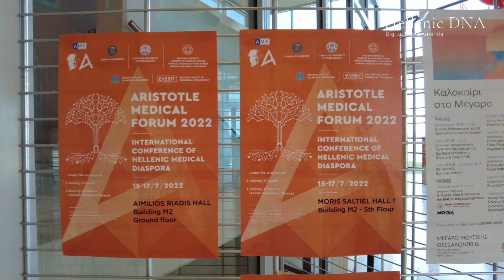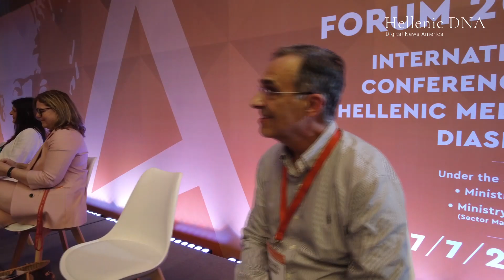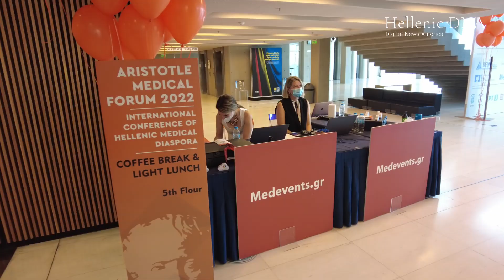Ελληνοαμερικανοί καταξιωμένοι επιστήμονες στο 1ο Παγκόσμιο Πανομογενειακό Ιατρικό Συνέδριο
Οι καταξιωμένοι Ελληνοαμερικανοί επιστήμονες που τίμησαν το συνέδριο, όπως ο Σπύρος Μεζίτης, η Στέλλα Λυμπέρη, ο Ηλίας Ηλιάδης, Αλεξάνδρα Τουρούτογλου, μίλησαν στην κάμερα του HellenicDNA  τονίζοντας πως ήρθαν στην Θεσσαλονίκη για να ενώσουν τις δυνάμεις τους για την πρόοδο της Επιστήμης και τη διάδοση του Ελληνισμού σε όλο τον κόσμο.